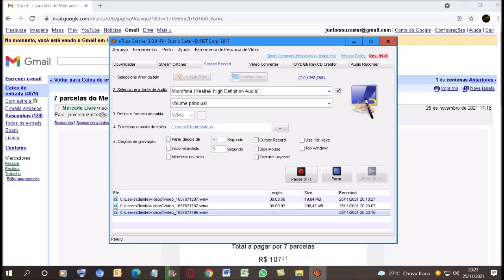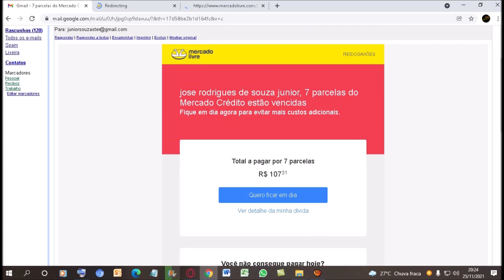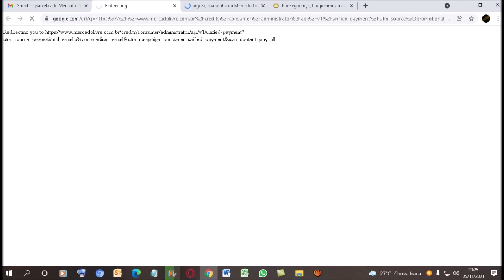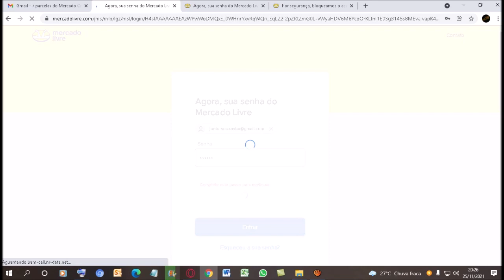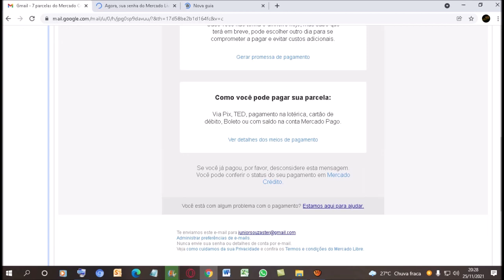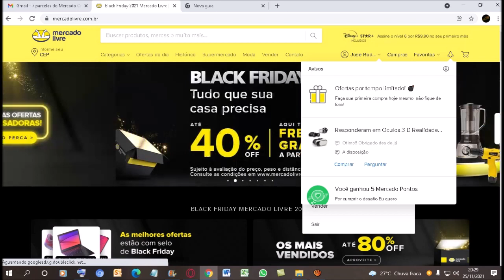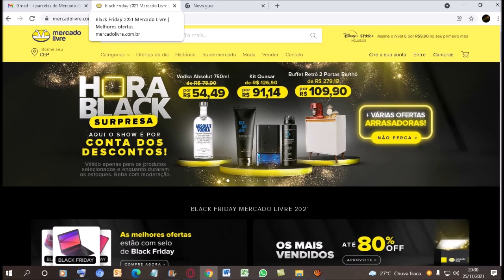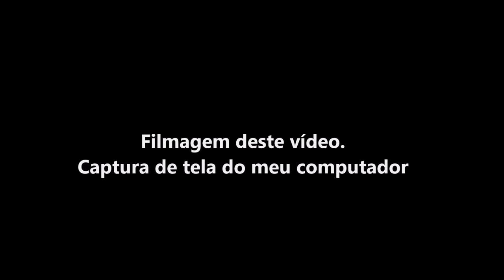Mercado Livre cobra débitos atrasados e bloqueia o boleto prá eu não pagar em 25/11/2021--parte3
Mercado Livre cobra débitos atrasados e bloqueia o boleto prá eu não pagar e acumular juros as 20:35hs de 25/11/2021
OBS: Doações prá este canal via pix--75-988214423
Grupo de drones desaparecidos no Whats App
ATENÇÃO. CONHEÇA NOSSO WHATS APP DE DRONES PERDIDOS